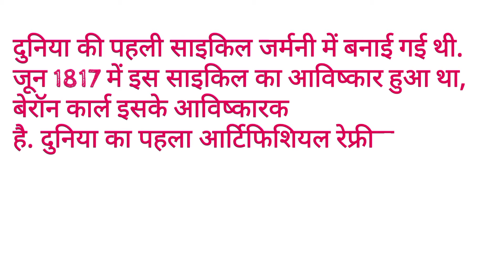साइकिल का अनोखा इतिहास | Story of Bicycle In Hindi | Inventor of Bicycle In Hindi